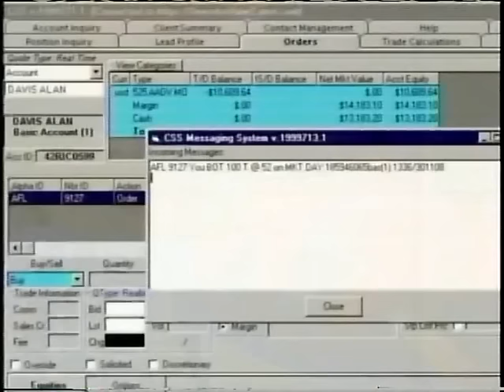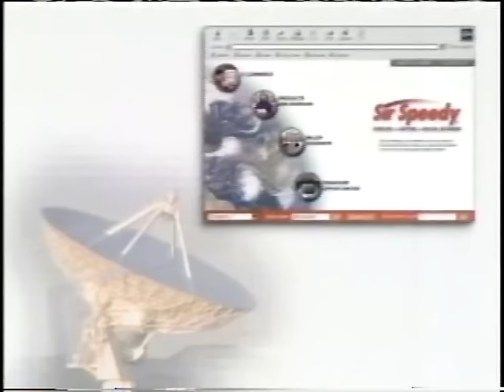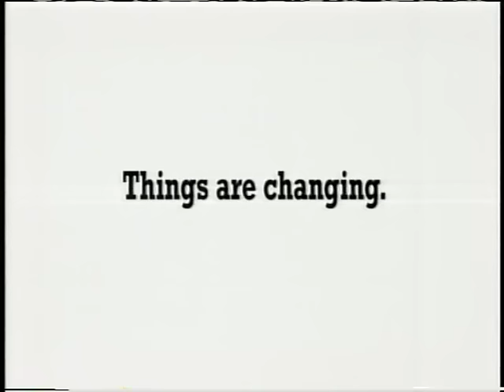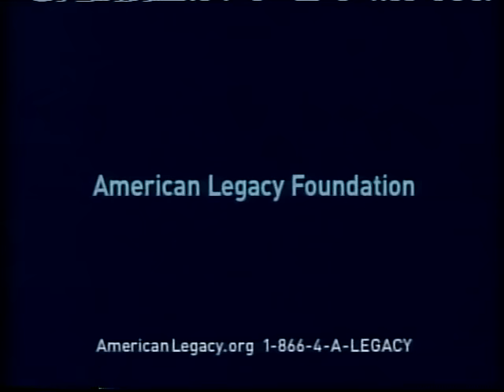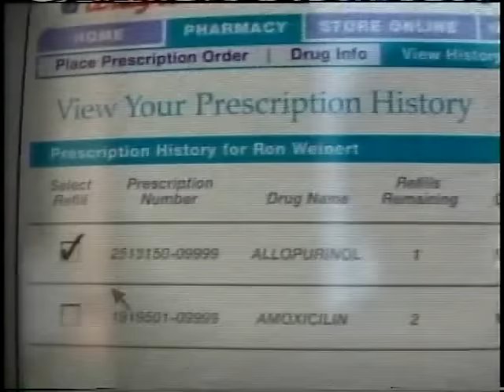Ronald Reagan at 90, Nancy Reagan, Elizabeth Taylor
Nancy Reagan discusses her life with Ronald Reagan in this special 90th birthday show in 2001 with appearances by Pres. George H. W. Bush, Merv Griffin and Elizabeth Taylor.